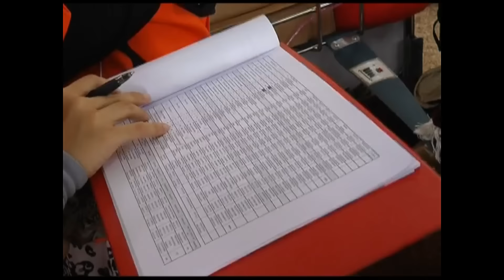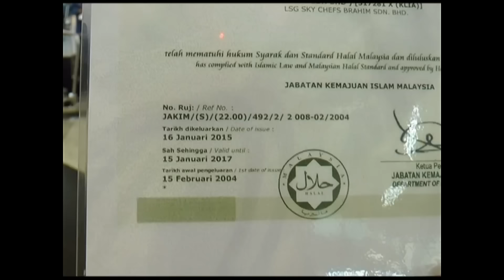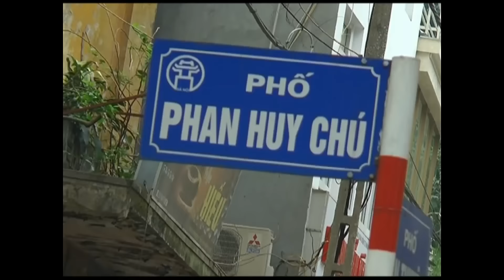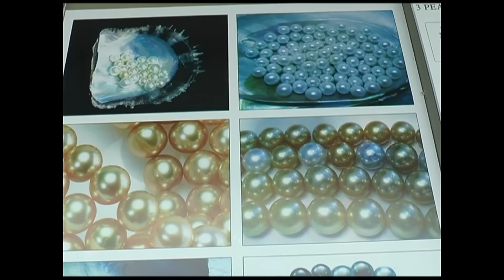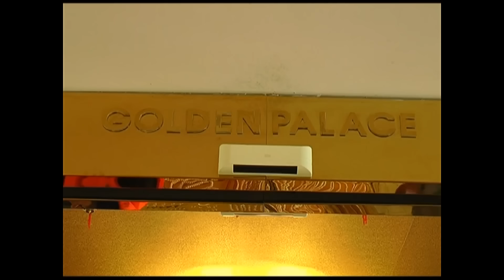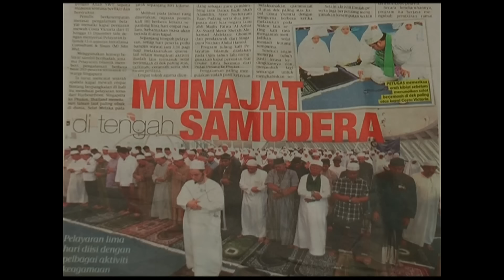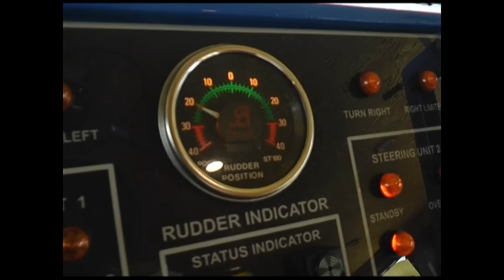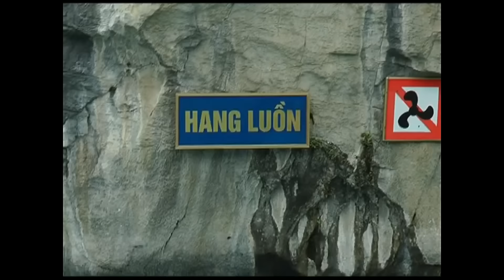Pelayaran Islamik - Persada Jurnal Eps 1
Sebuah rakaman khas yang dirakam oleh petugas RTM (Persada Jurnal). Rakaman ini dibuat semasa Pelayaran Islamik 14.0 yang belayar ke Vietnam baru-baru ini. Terima Kasih RTM.